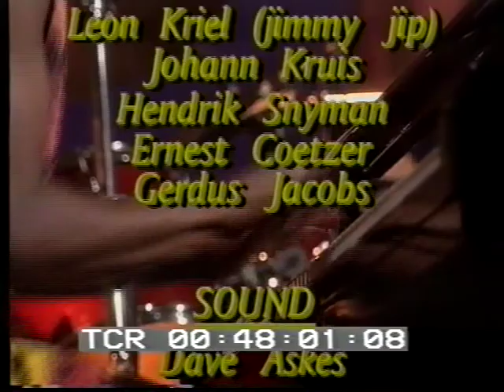Surendran Reddy - Don't Give A Damn Blues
Surendran Reddy's band 'Channel 18' -  Surendran Reddy piano, Bruce Cassidy EVI (Electronic Valve Instrument - aka Steinerphone) Denny Lalouette bass and Rob Watson drums.  Recorded in Johannesburg, South Africa Oct. 1994. Surendran Reddy, Bruce Cassidy, Denny Lalouette, Rob Watson, Bach, Jazz, Classical, EVI, Steinerphone